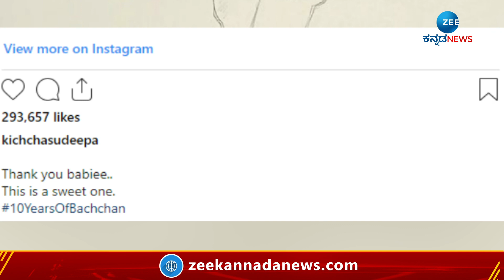Sudeep Bachchan | ಬಚ್ಚನ್ ಸಿನಿಮಾಗೆ 10 ವರ್ಷಗಳ ಸಂಭ್ರಮ.. ಕಿಚ್ಚನಿಗೆ ಸ್ಪೆಷಲ್ ಗಿಫ್ಟ್ ಕೊಟ್ಟ ಮುದ್ದಿನ ಮಗಳು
ಲವ್ ಯೂ ಬೇಬಿ ಎಂದು ಸ್ಪೆಷಲ್ ಪೋಸ್ಟ್ ಶೇರ್ ಮಾಡಿದ ಕಿಚ್ಚ ಸುದೀಪ್
ಬಚ್ಚನ್ ಸಿನಿಮಾಗೆ 10 ವರ್ಷಗಳ ಸಂಭ್ರಮ.. ಕಿಚ್ಚನಿಗೆ ಸ್ಪೆಷಲ್ ಗಿಫ್ಟ್ ಕೊಟ್ಟ ಮುದ್ದಿನ ಮಗಳು